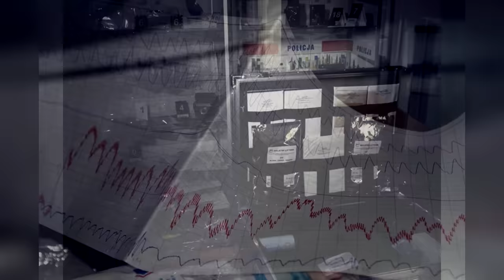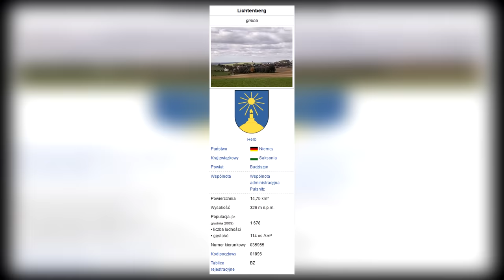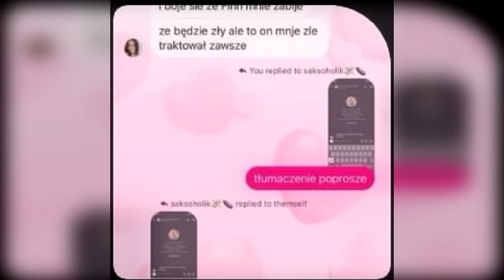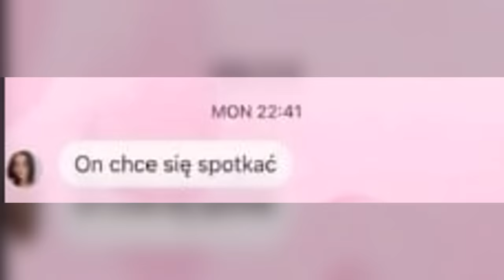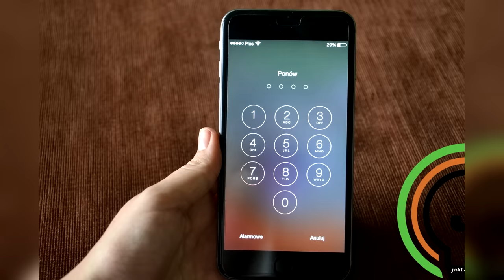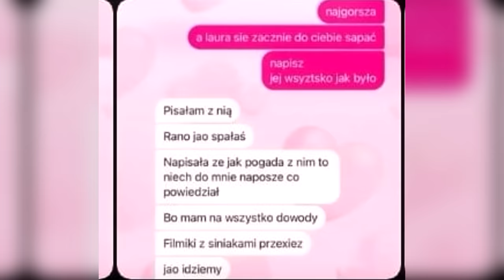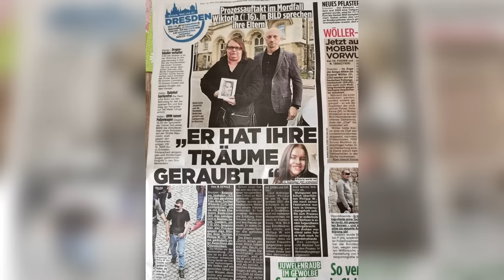Tragiczna Znajomość Nastolatków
Patronem odcinka jest Uczelnia Techniczno-Handlowa im. H. Chodkowskiej w Warszawie.